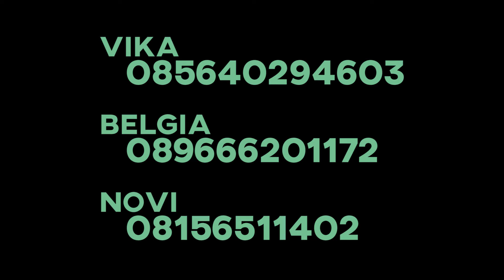PBK News 48 - CG Elim 1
PBK News 48
Host:

26 May 2018
PBK GIA Pringgading

PBKN48260518
PBK Productions 2018